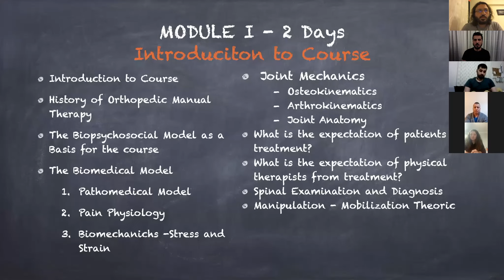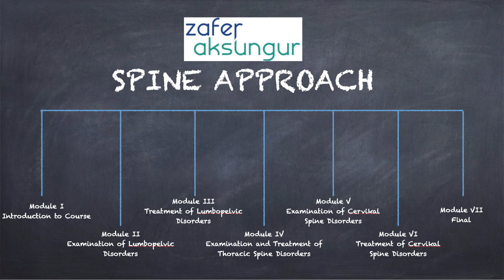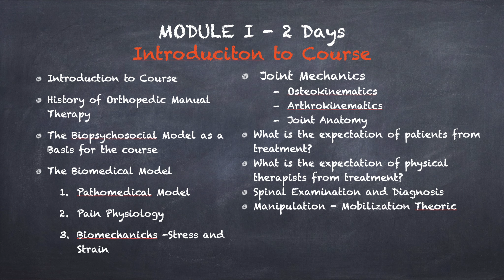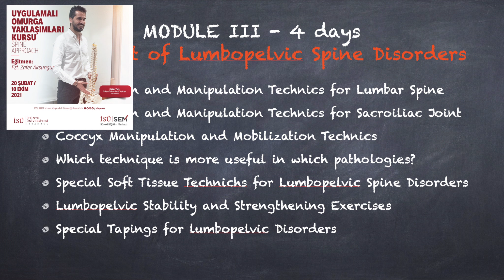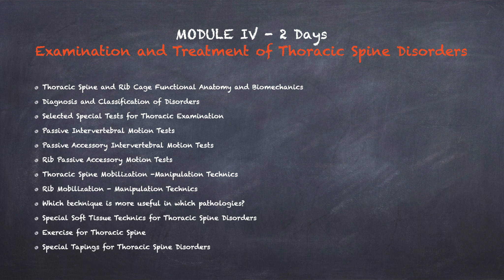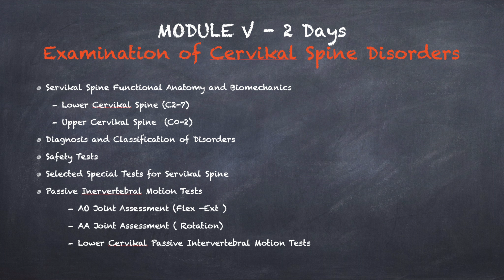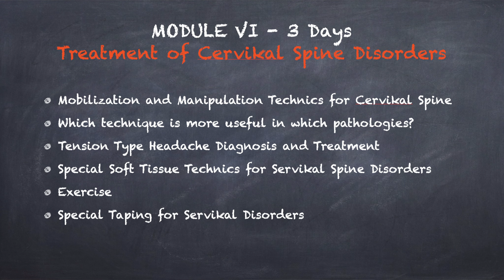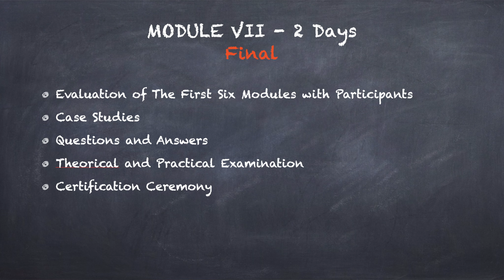Omurga Yaklaşımları (Spine Approaches ) Eğitim Tanıtımı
Değerli Fizyoterapistler;
Sizlerden son 3 yıldır gelen yoğun istek üzerine hazırlamış olduğum eğitim programı İstinye Üniversitesi bünyesinde açılmıştır.
İlk modul tarihi 20-21 Şubat olan eğitimin tamamı yüz yüze gerçekleşecektir.
Eğitim ile ilgili kısa bir bilgilendirme burada paylaşacağım ancak detaylı bilgi için web sitemizi ziyaret edebilirsiniz.

ZAFER AKSUNGUR SPINE APPROACH

Fzt. Zafer Aksungur’un meslek hayatı boyunca katıldığı tüm eğitimlerle beraber, manuel terapide uluslararası hoca olarak görev yaptığı dönemlerdeki tecrübeleri ve klinik deneyimlerini birleştirerek hazırladığı bu eğitimlerde sadece omurga patolojileri ve bu patolojilere yönelik uygulanabilecek tedavi yöntemleri bütünsel bir bakış açısıyla anlatılacaktır.

Toplamda 7 modul ve 17 gün sürecek olan bu eğitimlerde amaç, fizyoterapistlere bütünsel bir bakış açısı ile beraber ;

Kapsamlı hasta değerlendirme,
Hastaların psikolojik ve sosyal durumlarını da dikkate alarak biyolojik problemleri değerlendirme,
Tedavi programı oluşturma
Egzersiz programı oluşturma hedeflenmiştir.
Sadece mezun fizyoterapistler başvurabilirler.

Eğitimlere Başvuru ve Detaylı Bilgi İçin